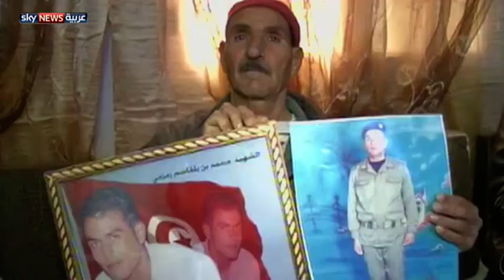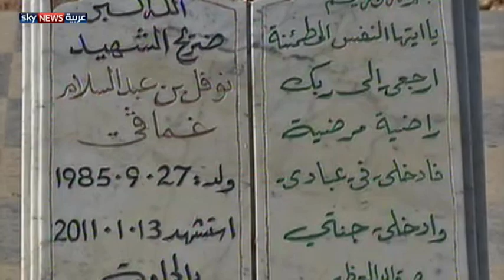تونس تحيي ذكرى الثورة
يحي التونسيون الاثنين الذكرى الثانية لثورتهم. ورغم مرور عامين على الاحتجاجات التي أطاحت الرئيس الأسبق زين العابدين بن علي مازال ملف محاكمة قتلى تلك الأحداث في انتظار الحسم. لمشاهدة المزيد يرجى زيارة الموقع الإلكتروني لسكاي نيوز عربية من خلال الضغط على الرابط التالي